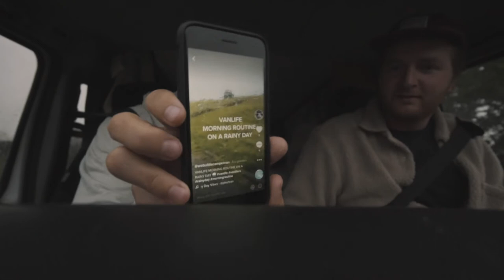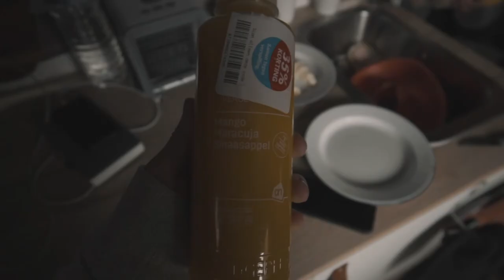VLOG #35 Eerste TikTok & oppassen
VLOG #34

In deze vlog is Frank opnieuw naar een opdracht samen met Sjoerd. Ella maakt onze eerste TikTok over de ochtend routine en we gaan spontaan oppassen op de kinderen van Britt en Joris. Ook maakt Frank zich klaar voor een grote opdracht in Zwitserland.

Heel veel plezier met het kijken van deze VLOG en laat in de reacties achter wat je ervan vond!

Wij zijn Frank en Ella, sinds juni 2018 hebben we Nederland verlaten met ons zelf omgebouwde bus om Europa te ontdekken. In deze vlogs proberen we jullie mee te laten kijken in ons dagelijks leven en wat er allemaal op ons pad komt.

Vind je deze vlogs leuk en ben je benieuwd naar meer? Want vanaf nu zullen wij iedere ZONDAG en WOENSDAG een nieuwe vlog uploaden.

In deze vlog hebben we weer genoeg te doen, een aantal afspraken en dingen om te regelen, maar gelukkig ook zeker tijd om even te ontspannen en lekker te koken voor onszelf. Dus wij dachten, waarom delen we dit super lekkere recept niet met jullie? Stap voor stap zal Frank uitleggen hoe hij 1 van onze favoriete recepten maakt. Daarna genieten we ervan met een lekker biertje aan het water in het zonnetje! Geniet van deze vlog en vergeet zeker niet te aboneren op ons kanaal!